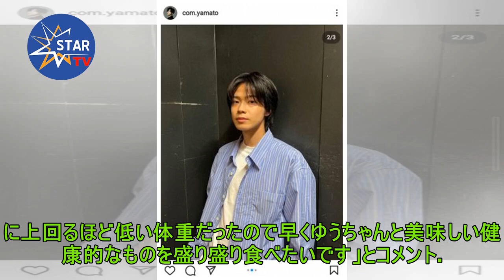元ＡＫＢ岡田奈々が体重を公表 厚労省データと１５キロ超差に「やせすぎ」の声